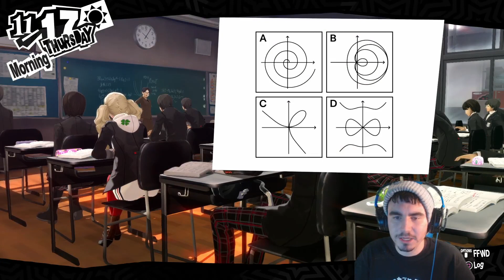THE FINAL CALLING CARD | Persona 5 - Part 110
We send Sae the calling card

I always want to hear suggestions for future series, please comment down any suggestion!